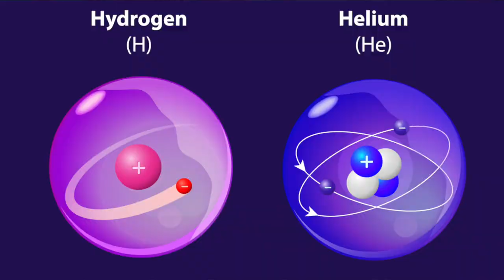UNTOLD Mysteries & Conspiracy Theories Surrounding the HINDENBURG DISASTER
The Hindenburg was the largest and most luxurious aircraft ever built in 1936 by the Zeppelin company in Germany. It was the flagship of the world’s first airline, could carry 90 passengers, and had a top speed of 80mph. On board, the world’s first air stewardesses served passengers in luxury. Transatlantic travel took just 3 days. Airships like the Hindenburg were the future of air travel, but all that came to an end on the evening of May 6th, 1937 when the Hindenburg caught on fire and was consumed by a huge fireball in just 34 seconds. Out of the 97 people on board, 62 of them managed to escape.

Both the American and German governments launched investigations and concluded that the disaster had been caused by a spark of static electricity igniting a hydrogen leak. However, many were unconvinced by the conclusions. Some of the surviving crew members thought the Hindenburg had been downed by sabotage. The Zeppelin company had been warned by the Gestapo of a specific threat to the ship, and plainclothes intelligence officers were on board in search of potential saboteurs.

The two suspects were Joseph Späh and Erich Spehl. Späh was thought to have had the opportunity to plant a bomb. He had 2 dogs leashed up in a restricted area near where the explosion was thought to have originated and was seen to venture into the area to tend to the dogs. Spehl was a rigger and had access to the area of the ship where the explosion was thought to have started. He was also known to be a keen amateur photographer and had access to the kind of batteries that were found in the wreckage.

The 2013 investigation by the Southwest Research Institute in Texas concluded that the disaster was caused by a spark that ignited leaking hydrogen. The stormy weather had caused a massive build up of static electricity at the rear of the ship. When the Hindenburg’s mooring ropes were lowered, this effectively earthed the craft. The subsequent sparking ignited a hydrogen leak, probably caused by the sharp left turn taken by its captain causing an internal wire to snap.

づ ◕‿◕ )づ

♡ WHO WAS PUT TO SLEEP FOR GOOD? ♡
♡ KEY TAKEAWAYS ♡
♡  SOURCES ♡
૮ ˶ᵔ ᵕ ᵔ˶ ა
☆ QUESTION ☆

THANKS GUYS! XOXO ♡ hachimama U・ᴥ・U